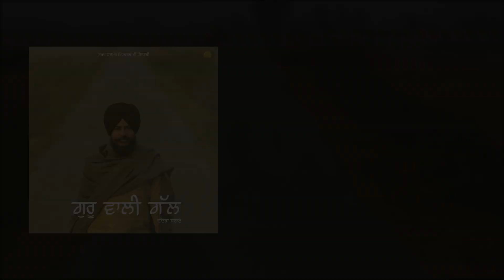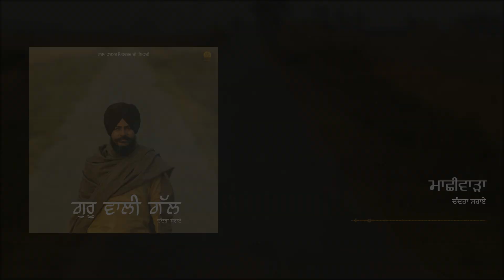Machiwara (Full Audio) : Chandra Sarai | Harp Farmer Pictures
in an association with
Village Street Studios Presents

Song: Machiwara
Album : Guru Wali Gall
Singer/Lyrics : Chandra Sarai